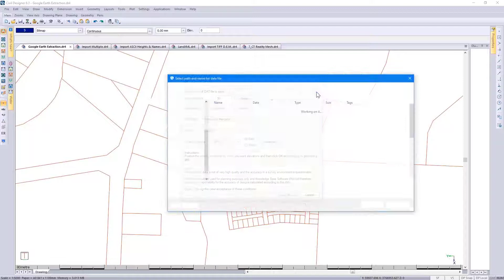CIVIL DESIGNER FAQ - Importing Google Earth ground elevation points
Importing Google Earth ground elevation points